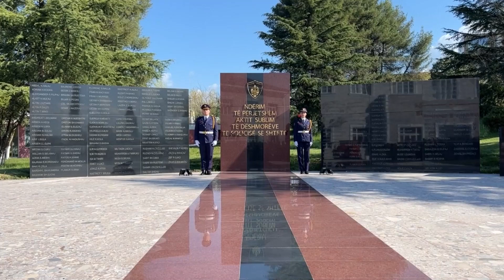Rama hap thesin/ Rriten sërish pagat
Kryeministri Edi Rama këtë të shtunë nga Akademia e Sigurisë ka shpjeguar detaje nga plani i qeverisë për rritjen e pagave.
Rama tha se se rritja e pagave do të realizohet në dy etapa, në harkun e një viti, nga ku do të përfitojnë punonjës të Policisë së Shtetit dhe Gardës së Republikës, si dhe punonjës të sistemit të Policisë së Burgjeve.
Rama theksoi se Shqipëria sot është në kushtet ku mund të bëhet kjo rritje e konsiderueshme të pagave.

𝐀𝐮𝐭𝐨𝐫 : NTV